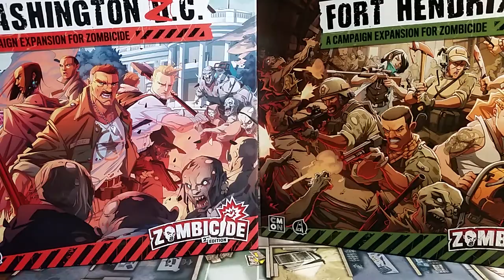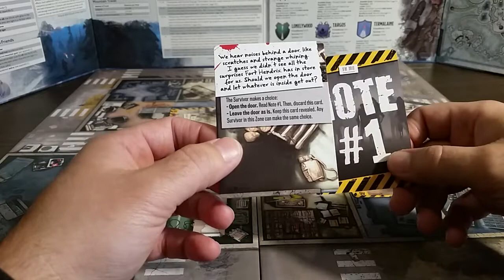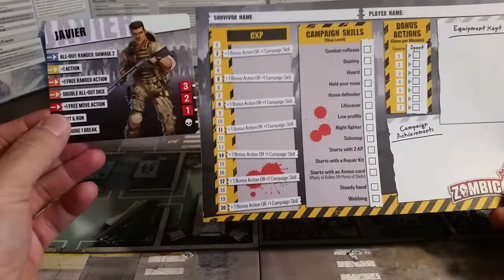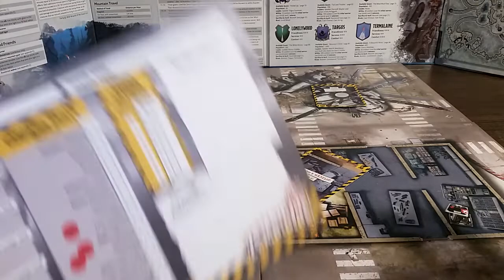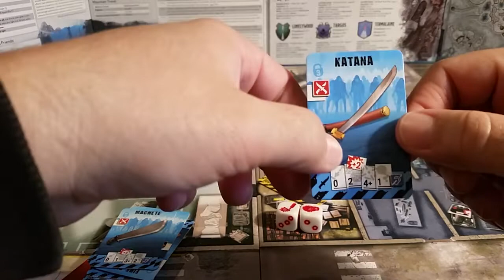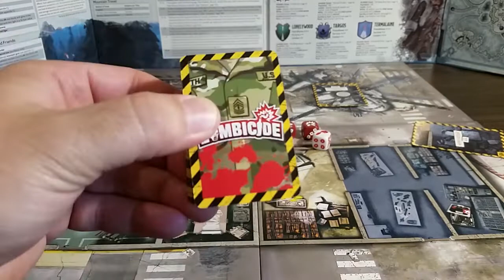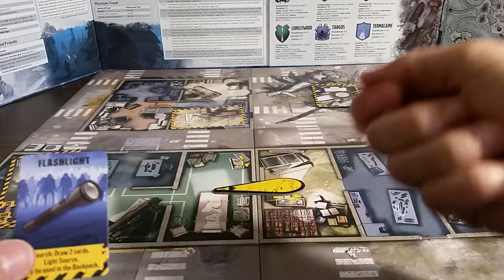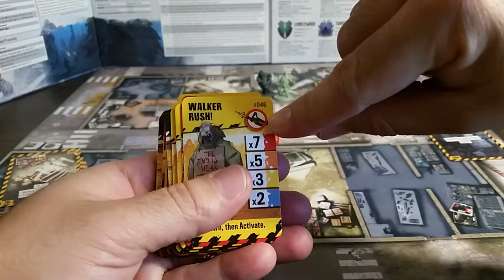Analizando el modo Campaña de Zombicide 2da Edición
Un rápido análisis a las principales reglas que nos regala el modo campaña  en las dos nuevas expansiones ( Fort Hendrix y  Washington D.C) de Zombicide Segunda Edición.